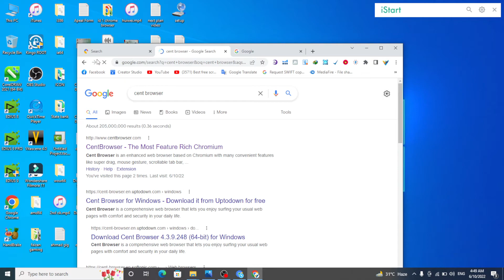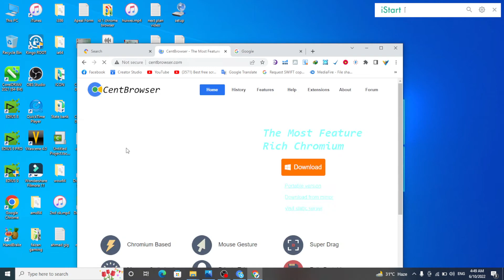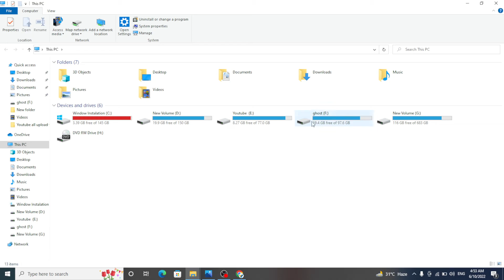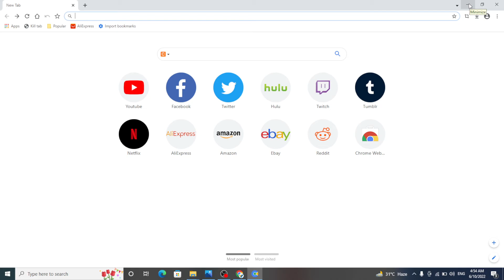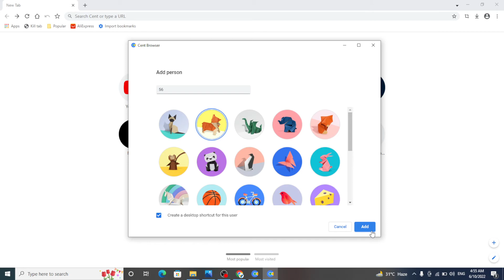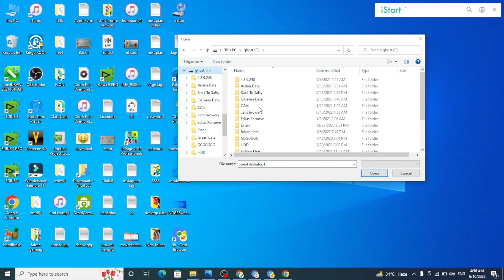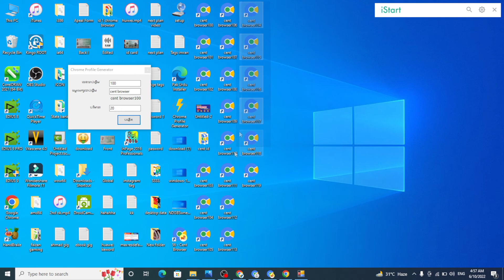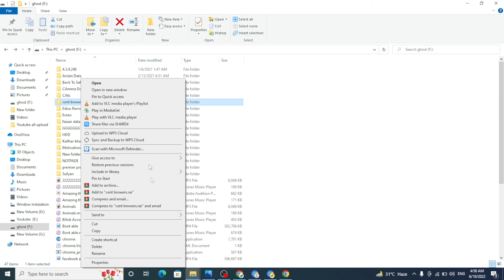How To Create Portable Ids for Facebook Sharing Setup Part 2 in 2022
guyes in this video i will teach u How To Create Portable Ids for Facebook Sharing Setup Part 2

How to fix windows 11 error This pc can't run Windows 11

how to check pc health for windows 11 | TPM check